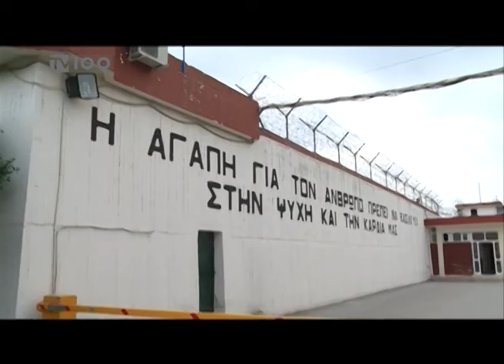ΦΥΛΑΚΕΣ ΔΙΑΒΑΤΩΝ ΣΥΜΦΟΡΗΣΗ(TV100-110613)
Απάνθρωπες συνθήκες επικρατούν στις φυλακές Διαβατών αλλά και στα κρατητήρια των Αστυνομικών Τμημάτων και της Γενικής Αστυνομικής Διεύθυνσης Θεσσαλονίκης. Το σωφρονιστικό κατάστημα των Διαβατών είναι υπερπλήρες με αποτέλεσμα δεκάδες κρατούμενοι να στοιβάζονται σε κελιά λίγων τετραγωνικών, στα κρατητήρια και στο μεταγωγών και πολλές φορές να εκτίουν τις ποινές τους υπό απαράδεκτες συνθήκες υγιεινής και χωρίς να έχουν τη δυνατότητα προαυλισμού. Με έγγραφό του προς το αρμόδιο υπουργείο, ο προϊστάμενος της Εισαγγελίας Εφετών Θεσσαλονίκης Παναγής Γιαννάκης, ζητά να ανοίξουν άμεσα οι δύο νέες πτέρυγες των φυλακών Νιγρίτας, ώστε να δοθεί η δυνατότητα μεταφοράς 120 ατόμων.
Ρεπορτάζ:Βάσω Λυκουρίνου
Κάμερα:Γιώργος Σαράντος
Μοντάζ:Αλεξάνδρα Νικολούδη